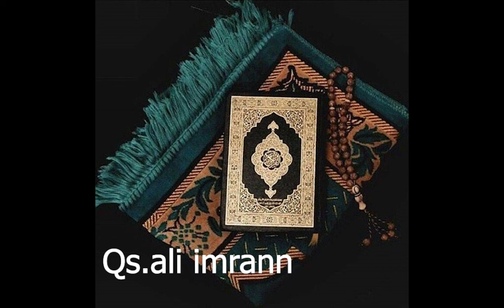SURAH ALI IMRANN FULL || SYEIKH SU'UD AS SYURAIM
surah ali imrann ayat 1-200

murrotal
syeikh su'ud as suraim